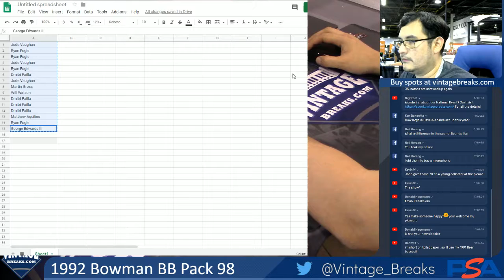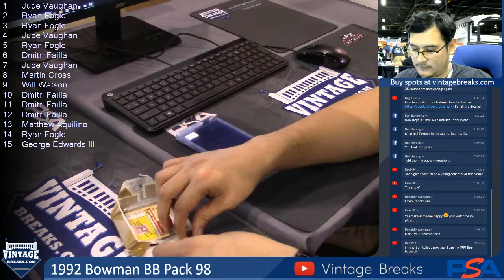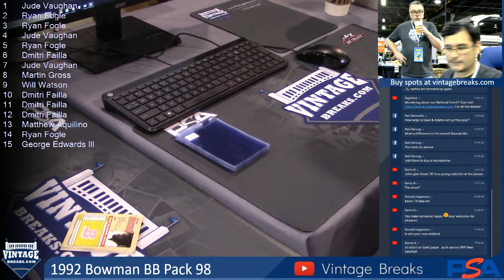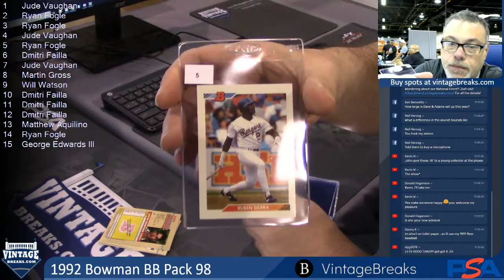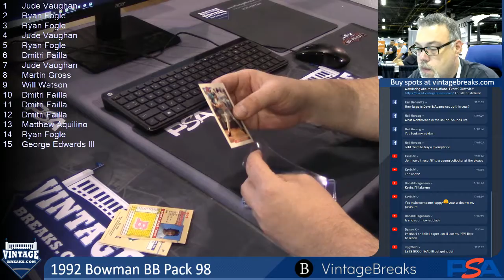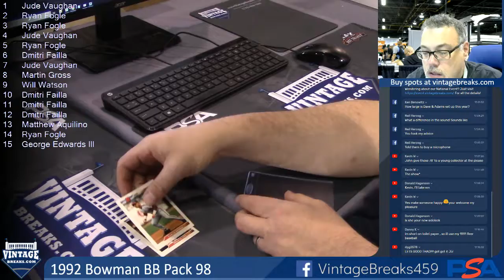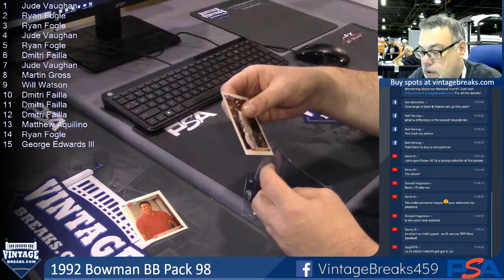08-01-19 1992 Bowman Baseball Pack 98 Break Opening Video